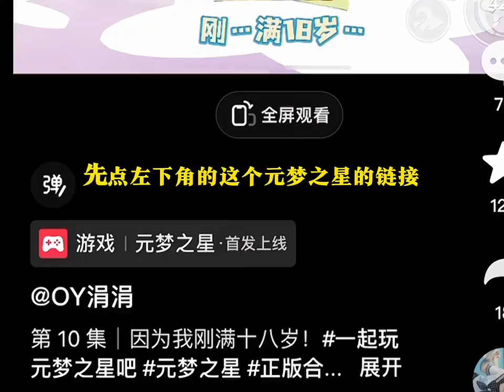赶紧去领取她吧#一起玩元梦之星吧